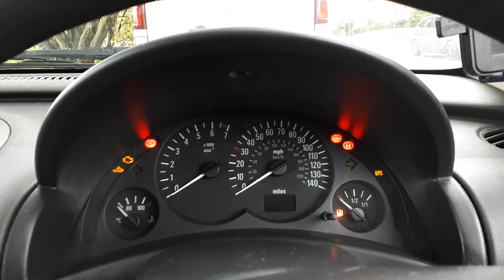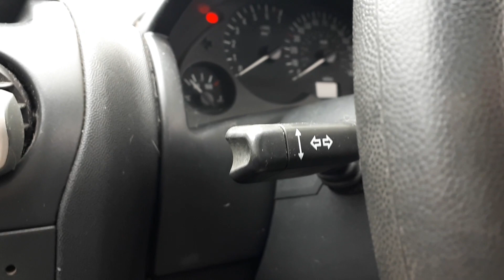Signalling Correctly - How To Use Your Car Indicator Lights * THE RIGHT WAY *